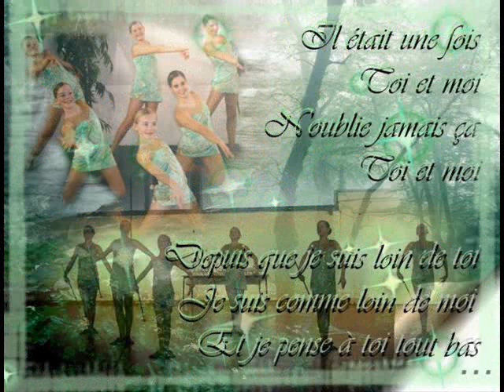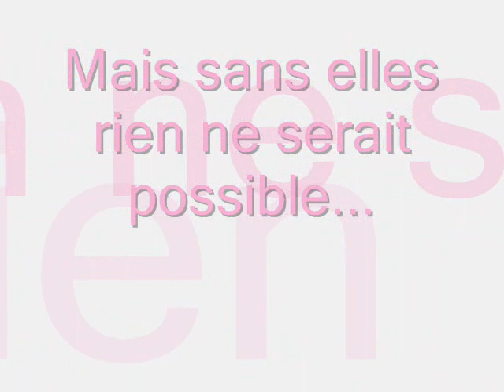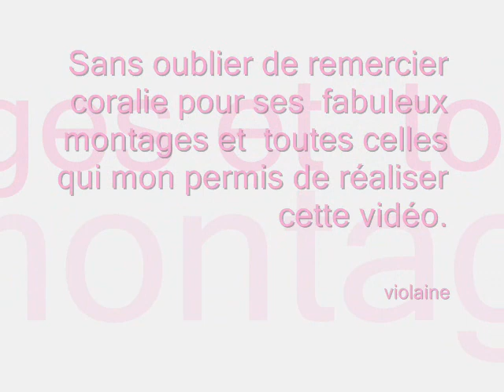Twiling Baton lesse-Faulquemont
Montage réalisé par Viovio =)